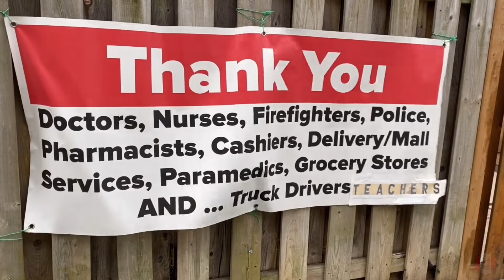CITY CENTER BUS TERMINAL